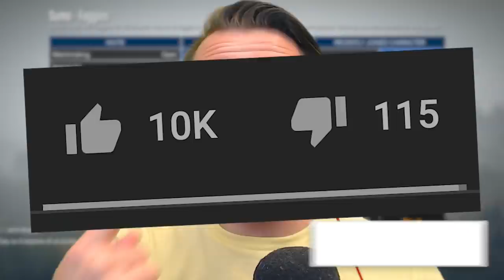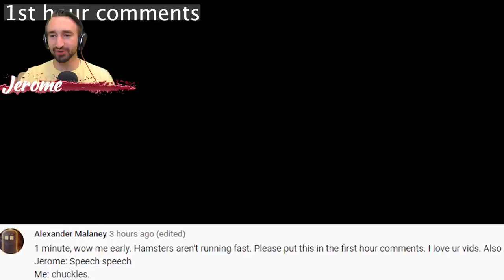14-Player Mopeds VS Parkour Minigame - GTA V Online Funny Moments | JeromeACE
Today we play 14-Player Mopeds VS Parkour Minigame - GTA V Online Funny Moments | JeromeACE